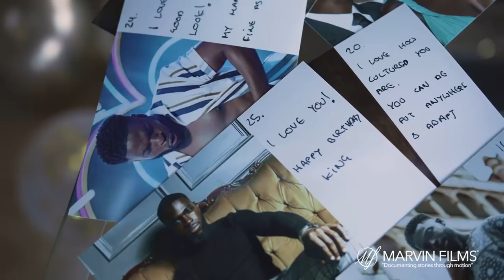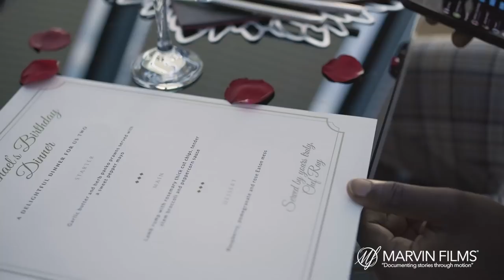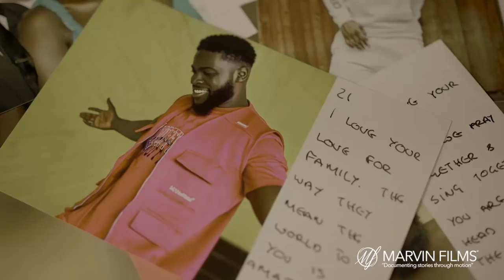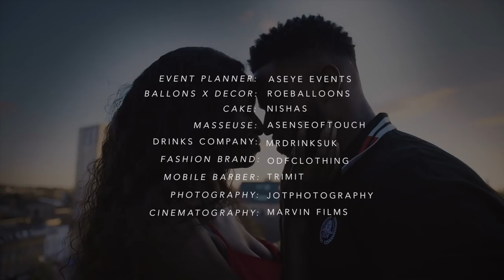I SURPRISED MY BF: Mike Boateng from Love Island surprise birthday PT 1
GUYS I DID IT!
I not only surprised Mike once but twice with the help of my amazing events planner ASEYE EVENTS. Here is part 1 of Mikes bday, I hope you enjoy it... Don't forget to check out part 2.

CINEMATIC FILM BY @marvinfilms_

SPECIAL THANKS TO OUR VENDORS:

Event planner - @aseye_events
Balloons - @roeballoons
Cake 1 - @absbakes
Cake 2- @nishas_
Massage - @asenseoftouch
Chef - @still_cooking
Photography - @jotphotography
Drinks - @Mrdrinksukltd1
Clothing - @ODFclothinguk
Cards - @wildcinnamoncards
Mobile barber - @trimit

BIRTHDAY BOY:
@Mike Boateng